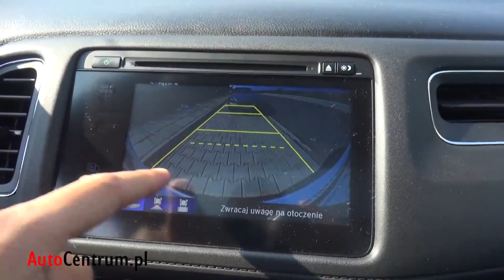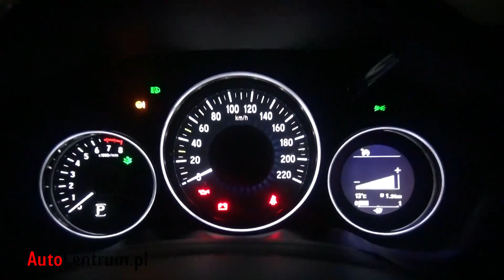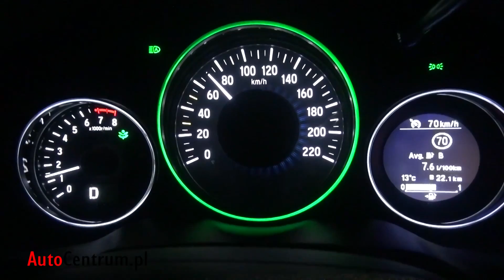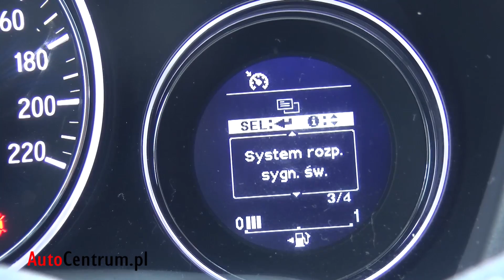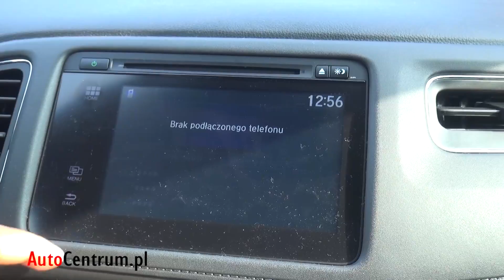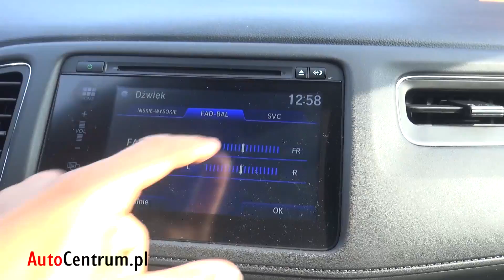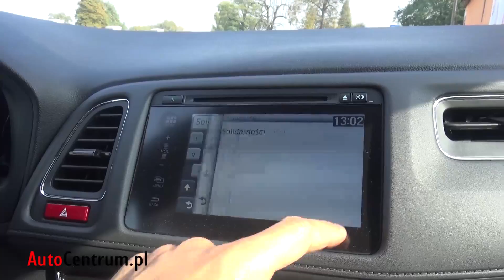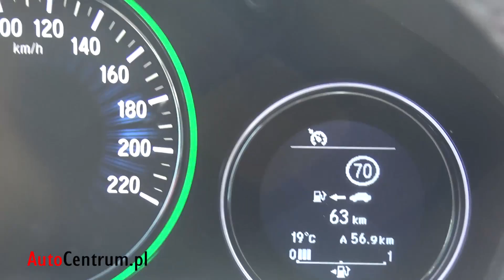Honda HR-V 1.5 i-VTEC 130 KM, 2015 - techniczna część testu #232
↓↓ Więcej Informacji ↓↓
Techniczna część testu Hondy HR-V z silnikiem 1.5 i-VTEC o mocy 130 KM.